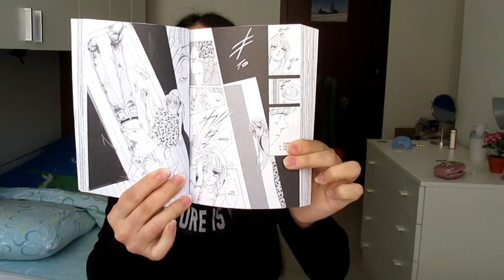MARS New Edition 1 di Fuyumi Soryo - Prime impressioni #9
Prime impressioni su una delle serie shoujo più famose e amate di sempre - o almeno così si dice in giro - mi avrà convinto?
Se avete letto la serie o il primo volume, fatemi sapere cose ne avete pensato voi, che son curiosa dei vostri feedback!

MARS 1, Fuyumi Soryo

Prova gratis 30 giorni Amazon Prime

❥Acquistando dai miei link, Amazon mi darà una percentuale che potrò usare per migliorare il canale e acquistare nuovi libri/ fumetti di cui parlarvi.